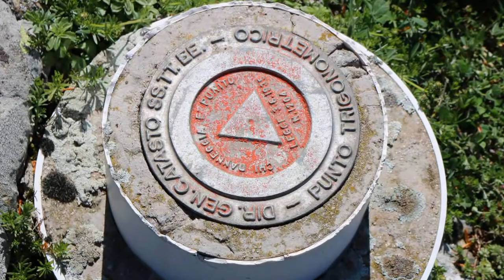S. Cristina - Misafumera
Escursione in Aspromonte!